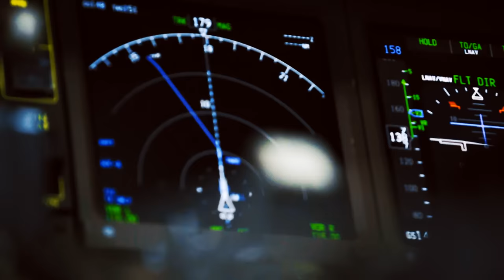[Português Dub] Old Boy | Velho Garoto Capítulo 1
Sinopse :
Um belo piloto de avião comercial Wu Zheng ( Liu Ye ) e Lin Xiao Ou ( Ariel Lin ), uma bela, mas temperamental, professora de inglês de uma escola particular de elite, se encontram por acaso na Austrália em circunstâncias bastante desagradáveis. O relacionamento deles começa com o pé errado, mas o destino fará com que eles se cruzem muitas vezes.

- Título do drama : Old Boy | Velho Garoto
- Tipo de série : Primeiro amor - Triângulo amoroso - Amantes separados - Romance
- Episódios : 45